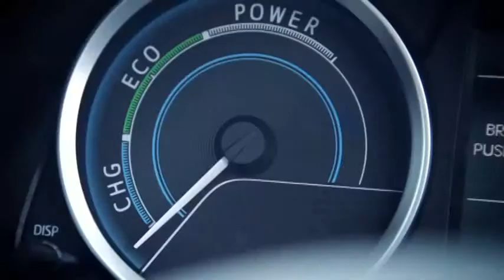All New Toyota Auris Touring Sports The World's First Full Hybrid Compact Estate Car Toyota